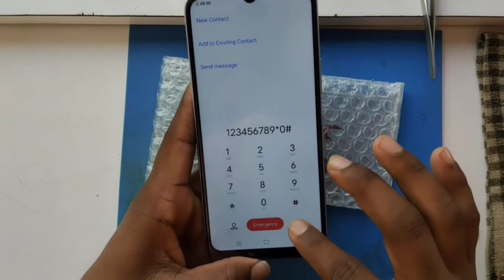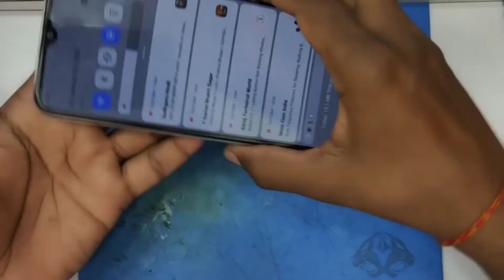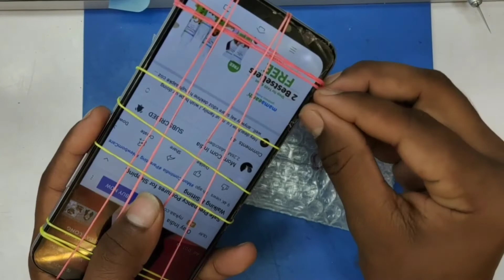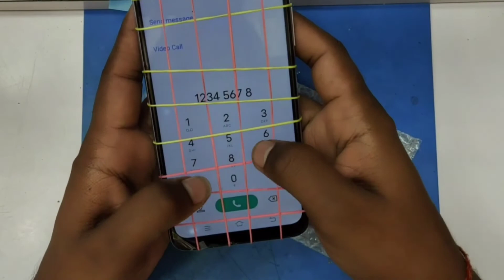Vivo Y20 Combo Replacment | Vivo Y20 Display Lagane Ka Sahi Tarika Nahi Hoga Kbhi Blank | Y20 Soluti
Vivo Y20 Broken Combo Change
How To Change Vivo Y20 Broken Display Screen
Vivo Y20 Display Lagane Ka Sahi Tarika Nahi Hoga Kbhi Blank Display.
Aise Lagaye Vivo Y20 Ka Display Nhi Hoga Blank.

Also We Use This Method To Vivo Y20, Vivo Y20G, Vivo Y12G, Vivo Y12s Etc Models.

In This Videos Cover Steps
1) Find Problem :- Broken Display Screen
2) Mobile Disassembly.
3) Display Disassemble
4) Cleaning Frame ( Clean Old Glue )
5) Fitting New Display Fir Checking.
If Display Ok
6) Fitting All Kind Of Things And Job Done.✅👍